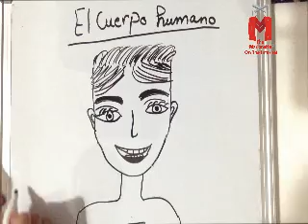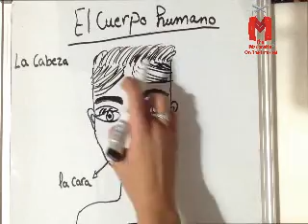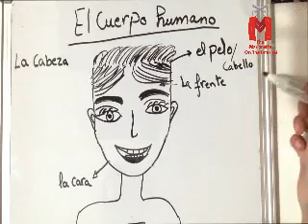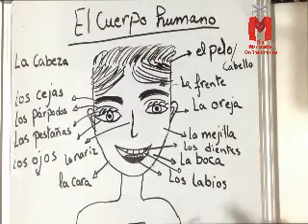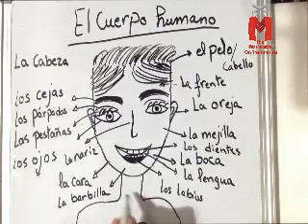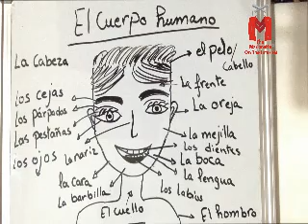Learning Human Body in Spanish - Part 1 - تعليم جسم الأنسان باللغة الأسبانية للأطفال